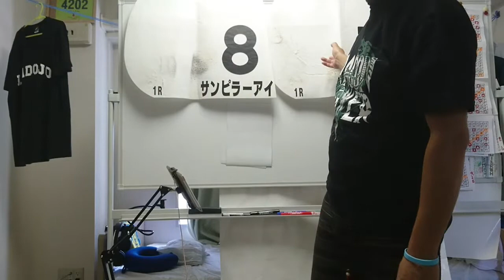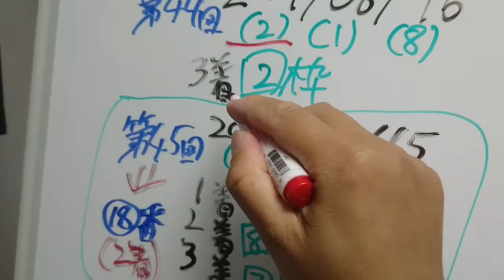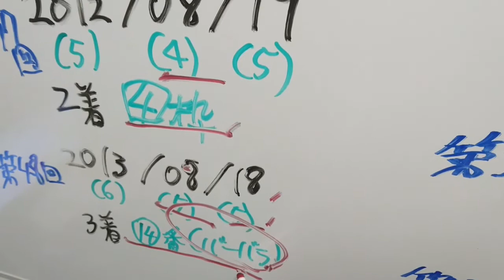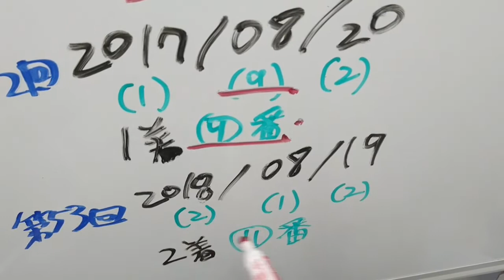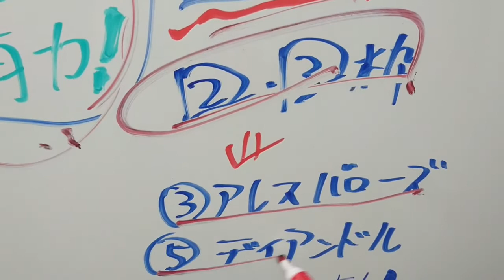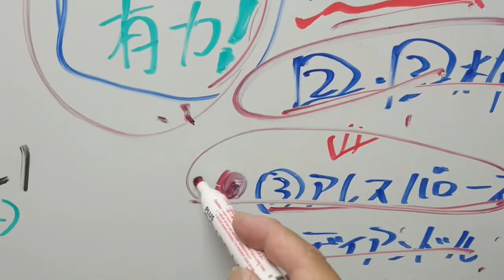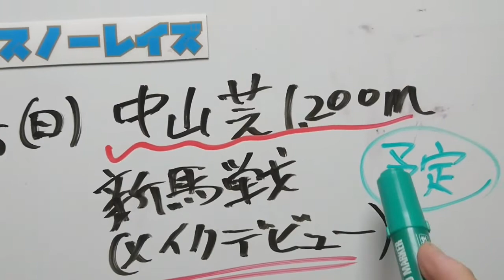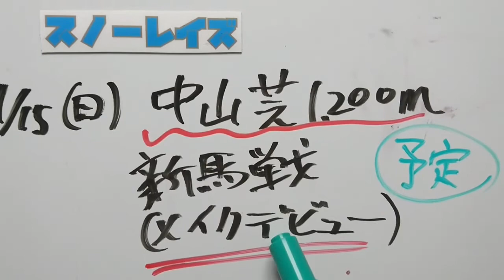第54回北九州記念・GIII【カバラ予想】※歴史は繰り返される！？過去から浮上する馬番と枠！！＋【愛馬近況】デビュー戦の日程ほぼ決まる！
・本線では買いました！

その他、メソッドで穴も買ってます。